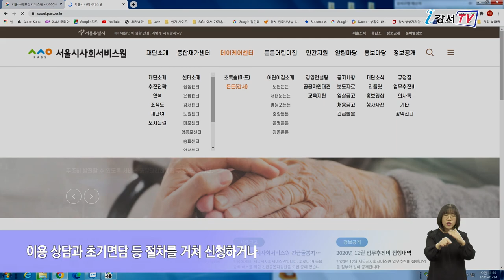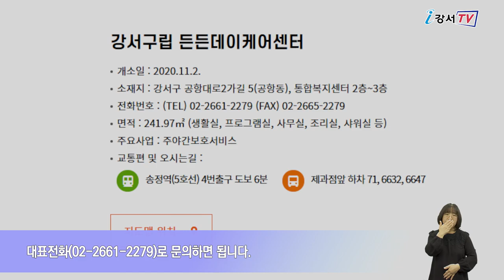강서구립 든든데이케어센터 개소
몸이 아픈 어르신들에게는 돌봄의 손길이 필요합니다.
일상생활에 어려움을 겪고 있는 어르신들을 위해서 ‘강서구립 든든데이케어센터’가 문을 열었습니다.
사회복지사, 간호사, 요양보호사 등 각 분야의 전문가들이 함께 생활하면서 어르신들의 휴식, 치료와 여가활동을 한 번에 해결할 수 있습니다.

지하철 5호선 송정역 인근에 위치한 강서구립 든든데이케어센터.
아늑하고 깨끗한 시설과 환경을 갖추고 어르신들이 일상생활과 휴식, 재활과 여가활동을 할 수 있도록 지원하고 있습니다.

인터뷰 / 강서구립 든든데이케어센터 장진숙 센터장
강서구립 든든데이케어센터에서는 쾌적한 환경 속에서 각 분야 전문가 분들이 늘 함께 하고 계십니다.
어르신들의 건강관리와 투약을 위해 전문 의료인이 있고, 사회복지사와 전문서비스직 분들이 사례관리와 일상생활을 지원하며, 전문 조리사의 영양관리 등 다양한 서비스를 제공하고 있습니다.
체조·노래·원예·미술교실 등 신체와 인지기능유지 및 향상을 위한 프로그램을 운영하고 있고, 센터 차량을 이용해 맞춤형 송영서비스와 간식도 제공해 드리고 있습니다.

강서구립 든든데이케어센터는 노인성 질병으로 일상생활이 어려워장기 요양등급 판정을 받은 어르신들을 대상으로 평일 오전 8시부터 오후 7시까지 운영합니다.

어르신 돌봄의 경우 보호자분들의 부양과 비용의 부담을 덜어드리고자 강서구에서 직접 운영하고 있어 어르신들의 등급에 맞게 비용이 산출되며, 사회서비스를 공공에서 직접 제공하고 있는 전문 요양기관입니다.

서비스 신청을 원하는 경우 센터로 직접 방문해 이용 상담과 초기면담 등 절차를 거쳐 신청하거나